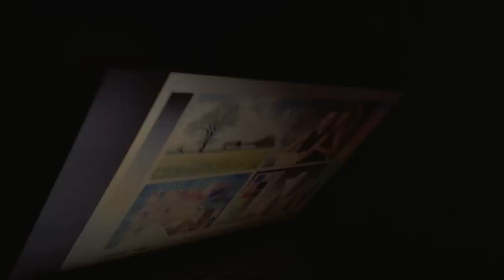Viewing Angles HP ProBook 4535s 15.6" WXGA non-glare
Viewing Angles of the HP ProBook 4535s and part of an extensive review of the laptop (EN).